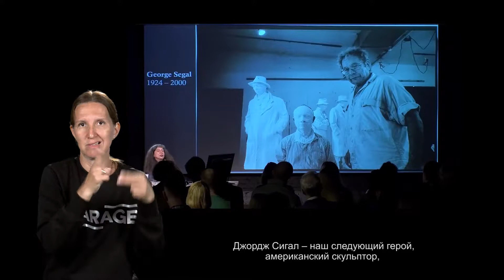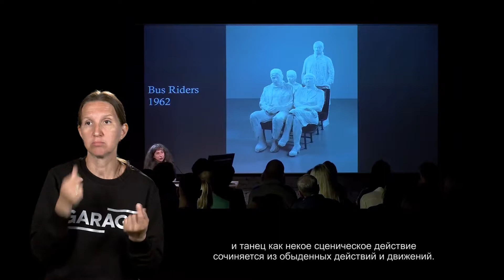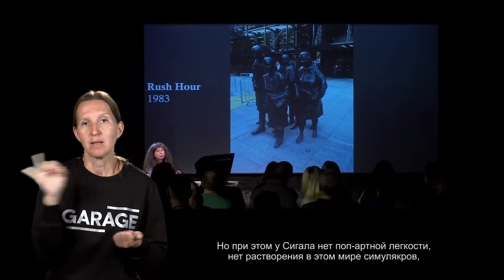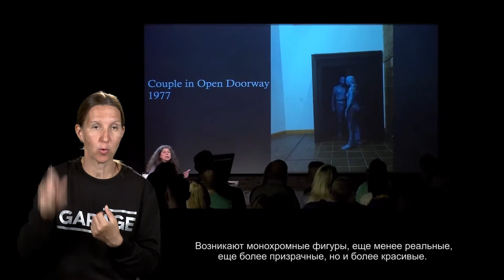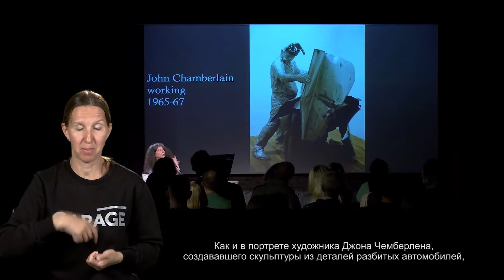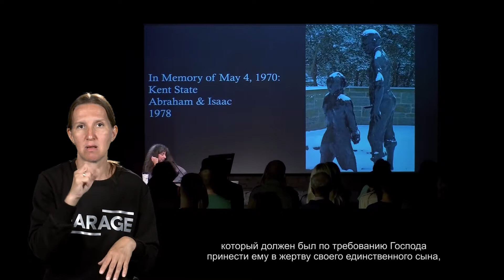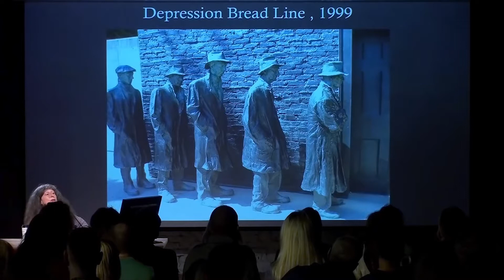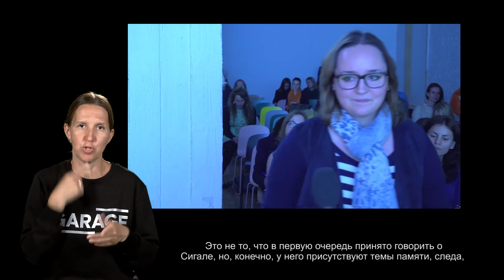Лекция Ирины Кулик «Альберто Джакометти — Джордж Сигал. Часть 2»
Альберто Джакометти — Джордж Сигал
Часть 2

Альберто Джакометти (1901–1966) — швейцарский скульптор, один из главных представителей европейского модернизма. Особую известность принесли ему бронзовые изображения вытянутых человеческих фигур, созданные после Второй мировой войны. Раннее творчество Джакометти прошло под влиянием кубизма, а в 1920-е годы — сюрреализма бретоновского круга, в который входили Макс Эрнст, Сальвадор Дали, Мэн Рэй и др. Помимо скульптуры оставил живописное и графическое наследие.

Джордж Сигал (1924–2000) — сын еврейских эмигрантов в Нью-Йорке, начинал как живописец, но с 1960-х обращается к скульптуре. Сигал одним из первых использовал гипс в качестве основного материала, создавая серии фигур в человеческий рост и вписывая их в публичные пространства. Подобные скульптурные композиции могли быть ярко выкрашены под влиянием поп-арта либо сохраняли естественный бледный оттенок, сближавший их с традицией минимализма. Сигал дружил с Джоном Кейджем, Алланом Капроу и другими теоретиками и практиками, определившими развитие современного искусства.